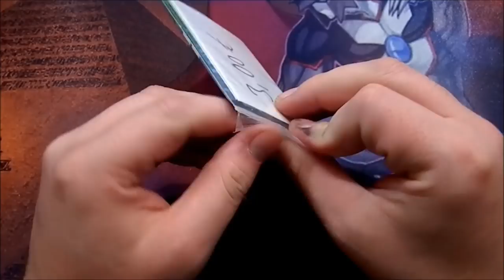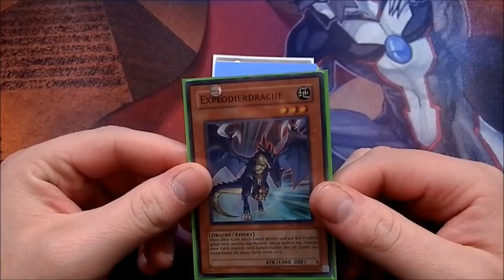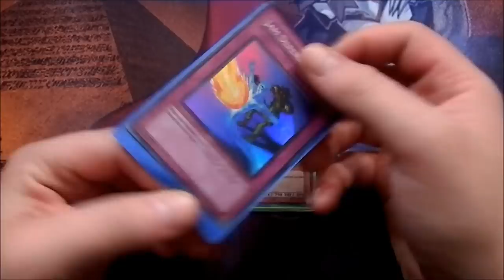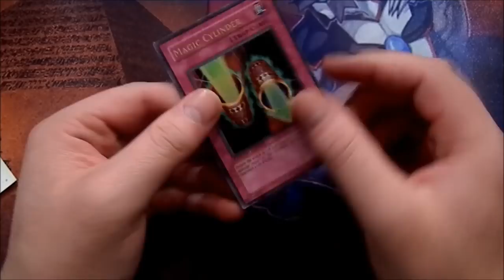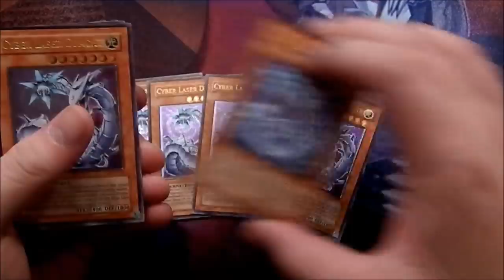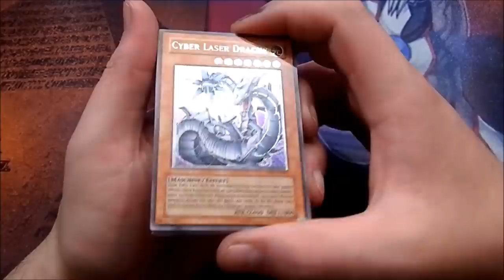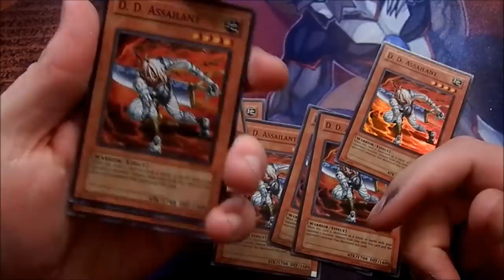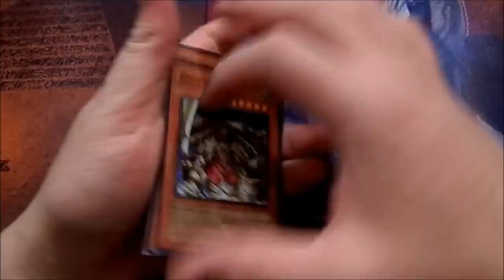Es regnet Ultis | Yu-Gi-Oh Neuzugänge #101| House of Cards